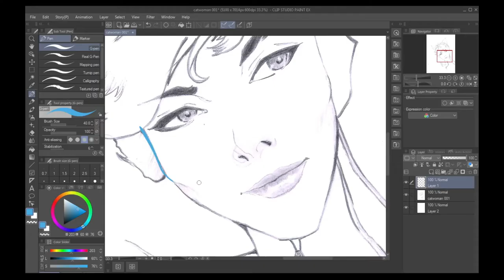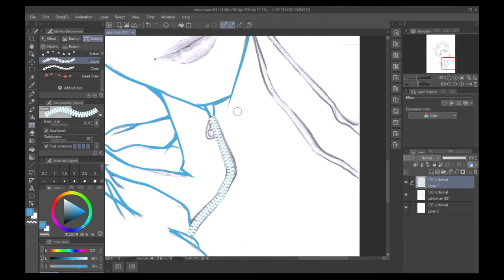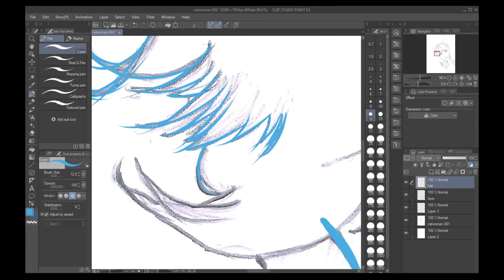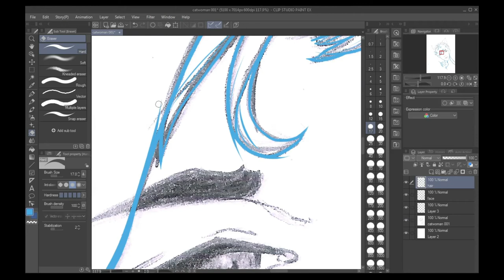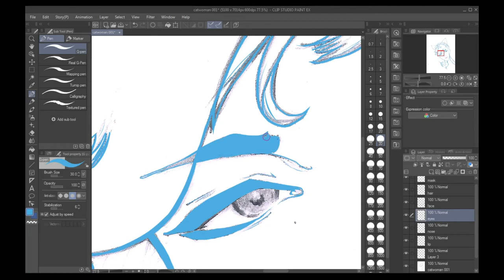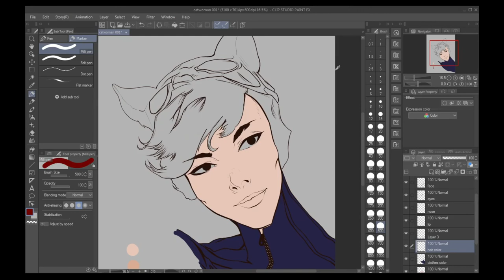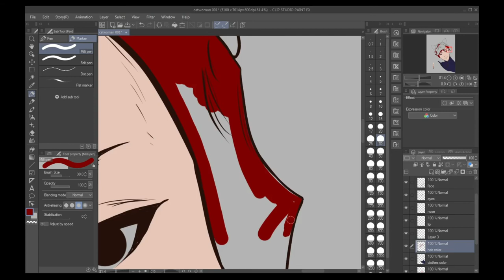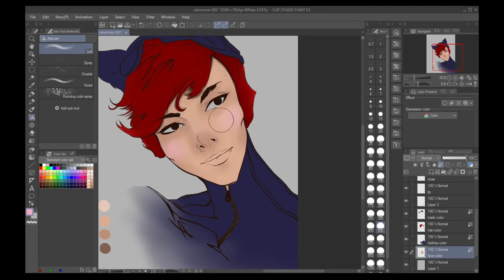catwoman character digital paint (طراحی شخصیت زن گربه ای)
portrait,landscape and ...
دوستان این ویدئو تایم لپس مراحل طراحی دستی و انتقال به کامپیوتر برای طراحی دیجیتال هستش و امیدوارم لذت ببرید